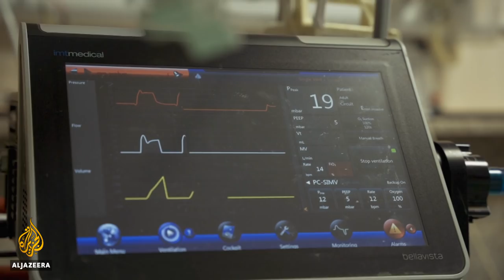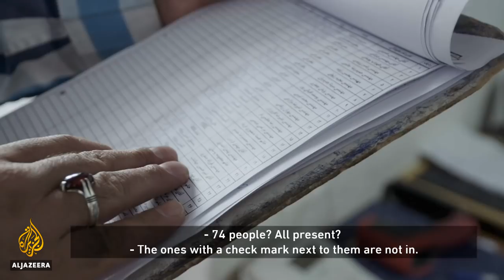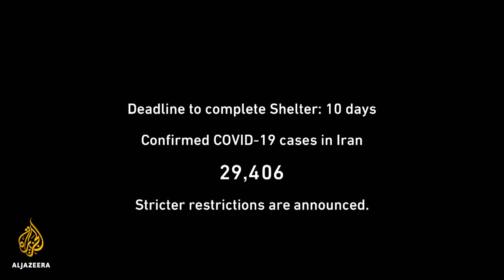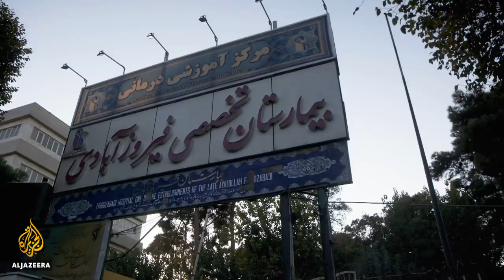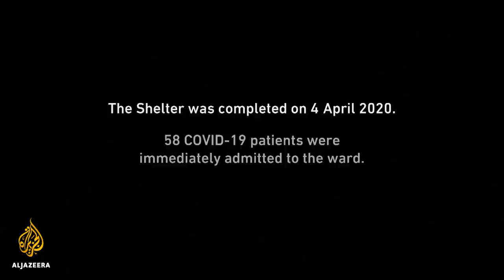Iran's race to build a life-saving COVID ward: Shelter | Witness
Javad is a civil engineer in charge of a large construction project - to build an extension to an old hospital in one of Tehran’s most impoverished areas.

As the coronavirus pandemic surges through Iran, death tolls soar and hospitals start to run out of capacity. To accommodate the growing number of COVID-19 patients, Javad is given the almost impossible task of preparing two floors of an unfinished building in just 20 days - work that would require three months under normal circumstances.

This life-saving ward is called the "Shelter".